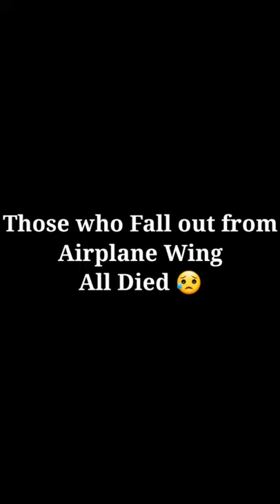On the Wings of US Airplane All Died😓 - Afghan People